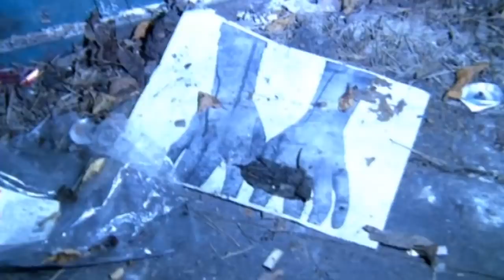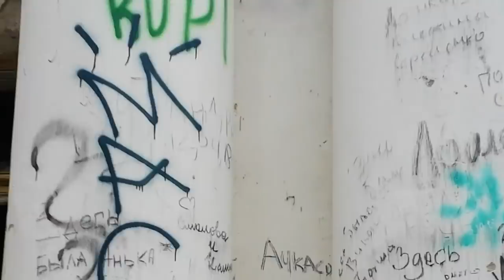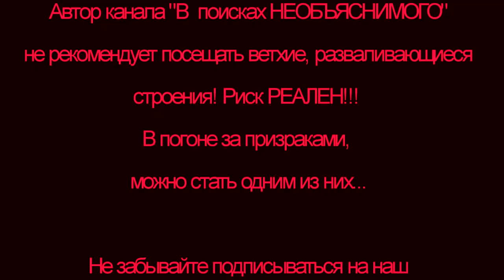Посвящение в студенты в ЗАБРОШЕННОМ САНАТОРИИ. ЖИЗНЬ или РИТУАЛ?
Для компенсации расходов на поездки:
СБЕР:  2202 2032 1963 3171.  Доходов от рекламы на канале нет!

Очередная история с печальным концом! Безмолвные, ЖУТКИЕ, ЗАБРОШЕННЫЕ  руины Советской здравницы.  Реально опасное место!